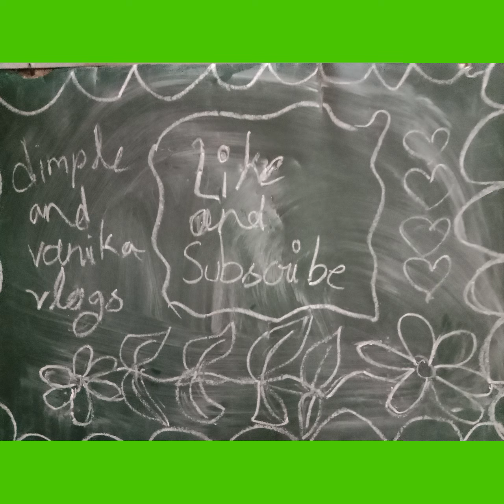Jan Gan Man 🇮🇳 tune on piano 🎹 # shorts # INDIA 🇮🇳